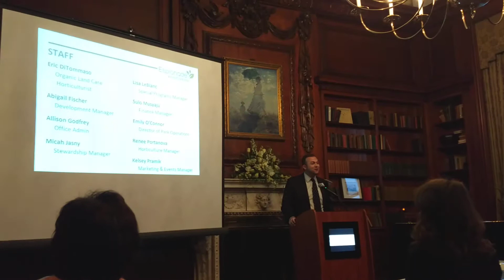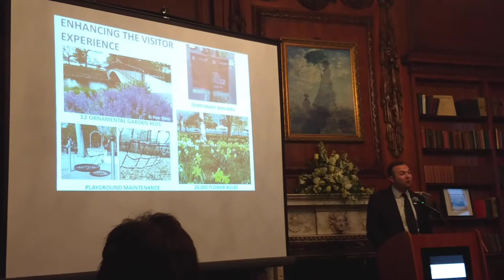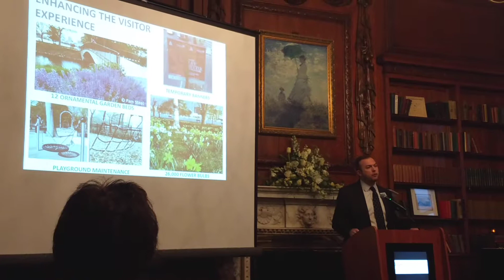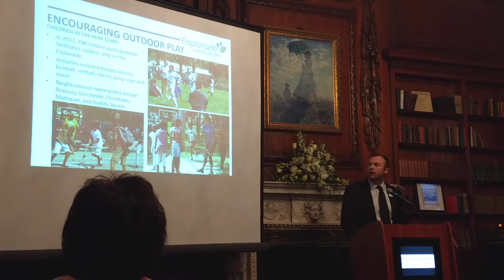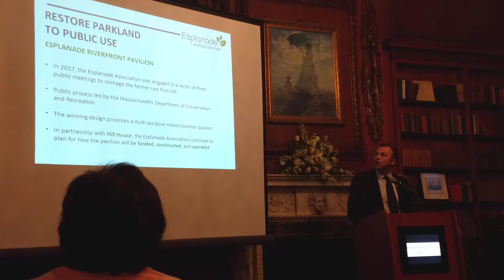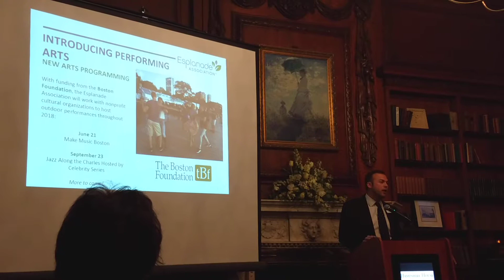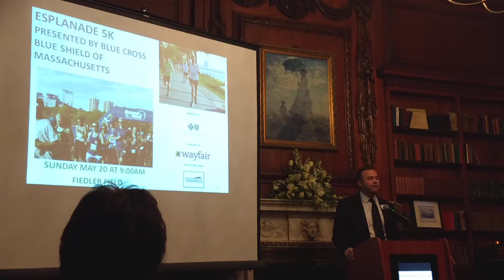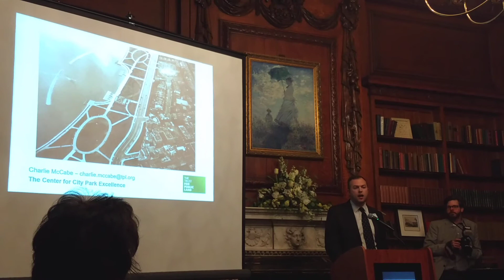Esplanade Update by Michael Nichols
Michael Nichols, Executive Director of the Esplanade Association, gave an update on progress, programs and projects at the Esplanade Association's Annual Meeting in April 2018.